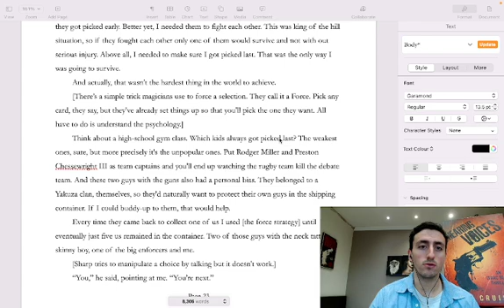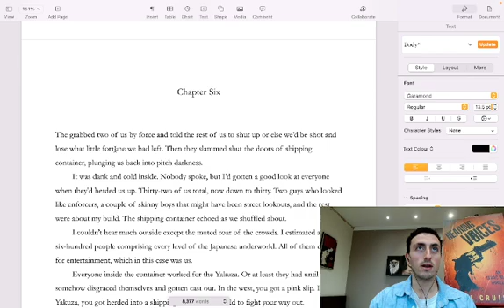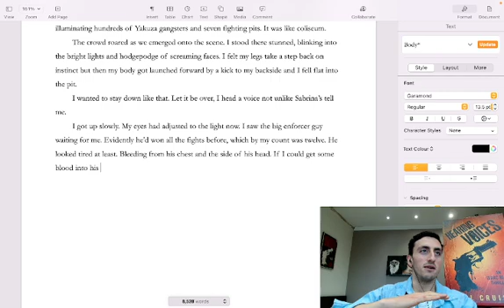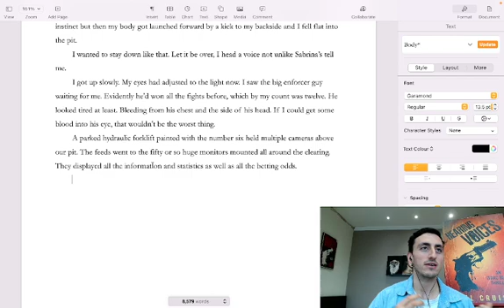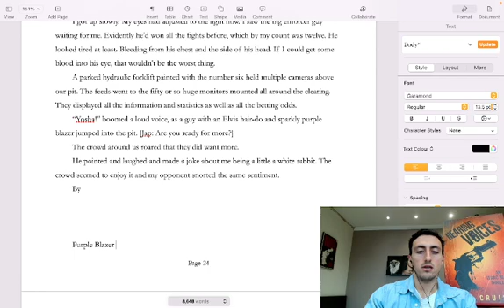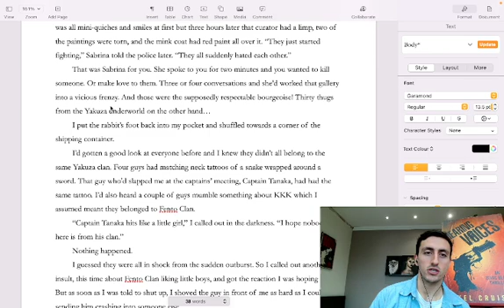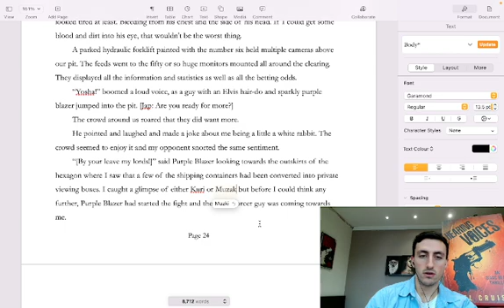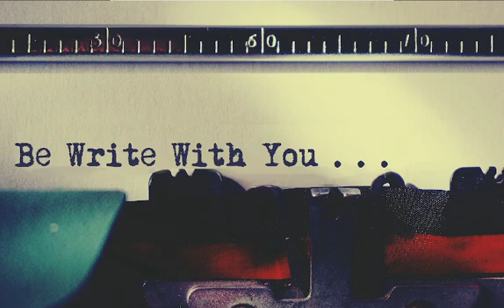I write a novel(LIVE):DAY 38 Watch me write a novel in real-time. Lots of writing advice for authors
Follow me as I write my newest novel LIVE, from scratch, page by page, from first draft to final edit.

Hi, I'm Raphael but you might know me better by my pen-name, Axel Cruise, author of the critically acclaimed novel Hearing Voices.

I've decided to create this channel to teach myself and remind others how to write a great story. I'm going to show you my entire writing process (yes, even the first draft!) and answer all your questions along the way. Together we will all learn how improve our storytelling abilities.

Today I continue writing and as always I'll explain how to write a compelling plot and how to keep developing the story, how to hook the audience, how to hold a reader's attention, and how to introduce a protagonist and the inciting incident. In particular we learn how to use writing research to write great scenes and dialogue.

Lots of writing advice to get stuck into!

So please do join me on this journey and follow along as I... Write Before Your Eyes.

My First Novel, Hearing Voices